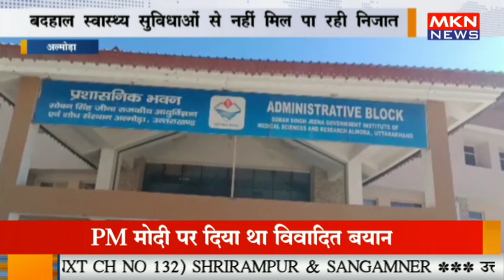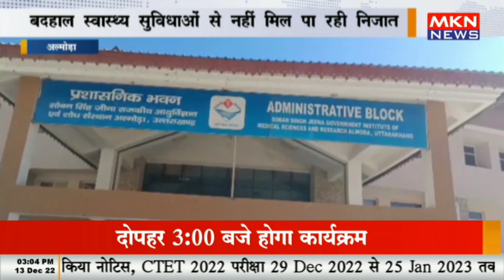करोड़ो के मेडिकल कॉलेज में ठेगा दिखाती व्यवस्थाएं